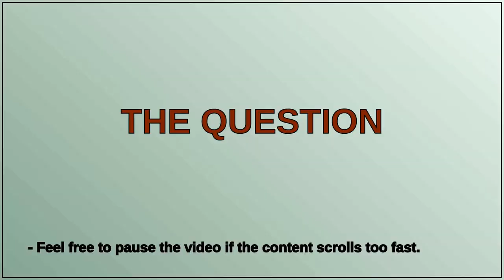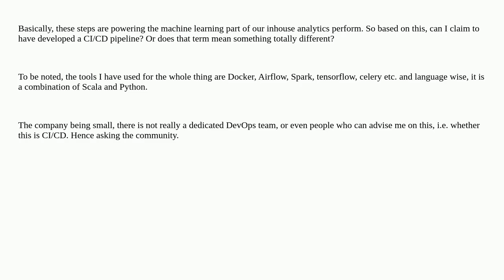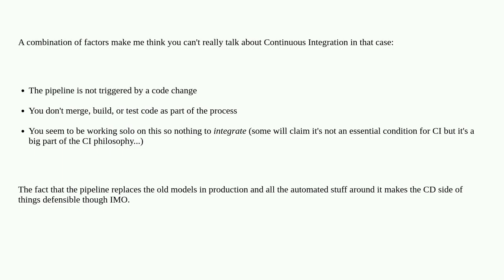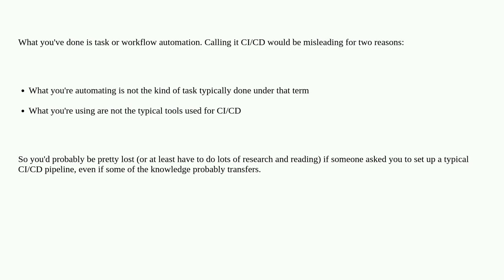Softwareengineering: Does Automated Pipeline Mean CI/CD Pipeline?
Does Automated Pipeline Mean CI/CD Pipeline?

A special thanks goes out to the community

  continuous-delivery pipelining continuous-integration data